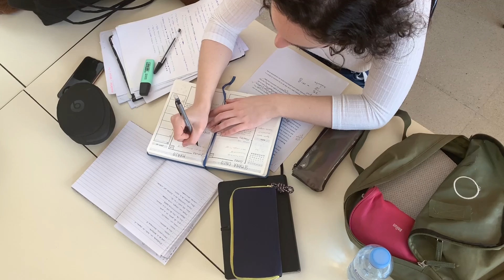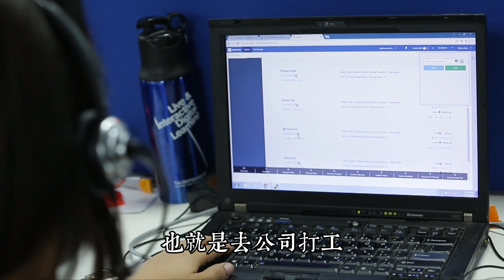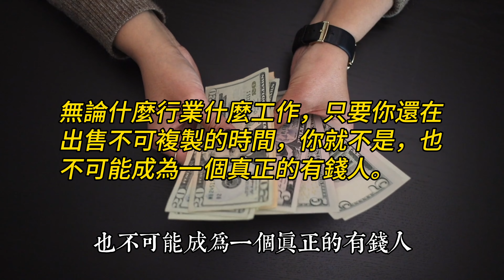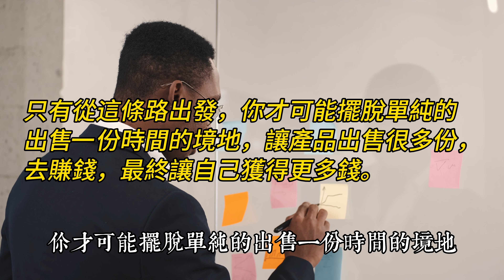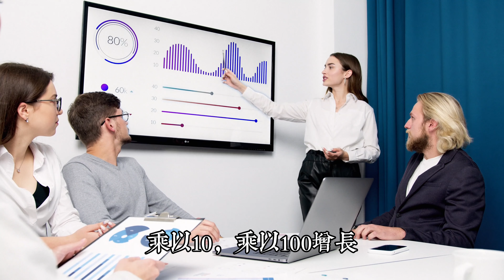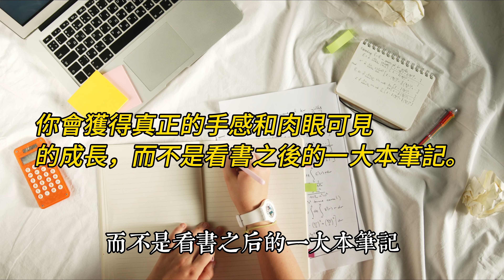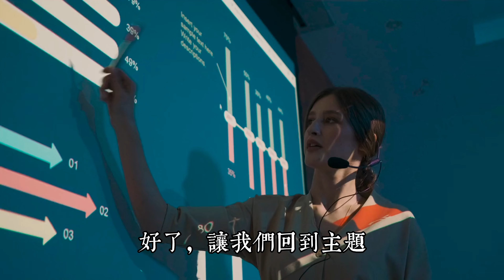為什麼你永遠是這個老樣子，而大佬可以成為大佬？你怎樣才可以拓寬財路，而不是斷自己財路？告訴你普通人與大佬最本質的區別！!財富 賺錢 思維 目標 |思維引力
普通人沒有產品，要去社會上交換價值，你能出售的只有你自己的時間，也就是去公司打工。
注意，從商業的角度來講其實你自己也是一種產品，俗稱工具人。
但是因為你只能出售自己的時間，而你的時間不可複製，於是你的買家就只能有一個，也就是你的老闆。
影片目錄

00:00  開始
00:51  一、 普通人和大佬最本質的區別：
06:25  二、 如何擁有賺錢且可以賣的產品？不要問，去做
10:26  總結

👉【更多精彩視頻】
3、"只要進步的速度足夠快，起點再低也沒關係。"人的思維水平如何提升？最有效的方法：復盤！
8、“一个普通人和穷人的距离，就隔着一场大病。”诺贝尔奖得主阿比吉特：擺脫貧窮的唯一方法，就是從根本上跳出“貧窮的陷阱”！
9、“老道理總是正確的，關鍵是你能不能践行。”查理·芒格：4個頂級的思維習慣，學會你將受益無窮！
11、"每一個問題的旁邊，都隱藏著一個機會。普通人看到問題，而高手看到機會。"人生只有一次，永遠去做你餘生中最重要的那件事！